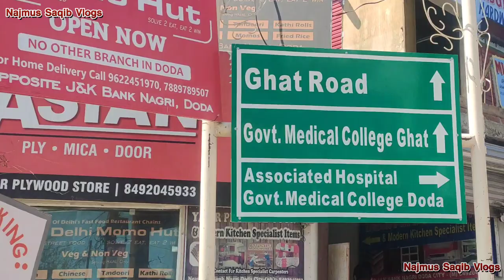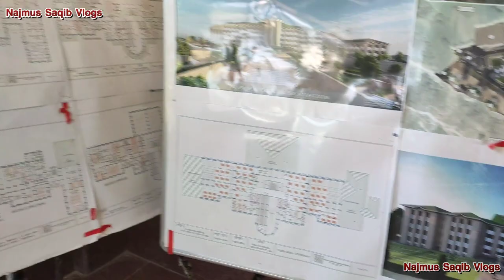First Vlog ||Doda City to GMC Doda||Govt Medical College Doda First Vlog